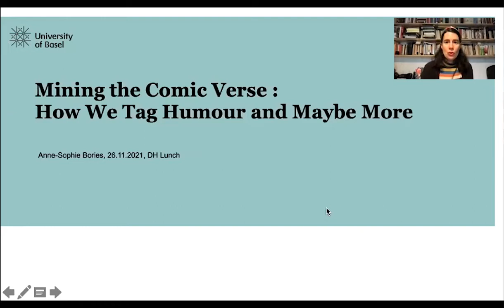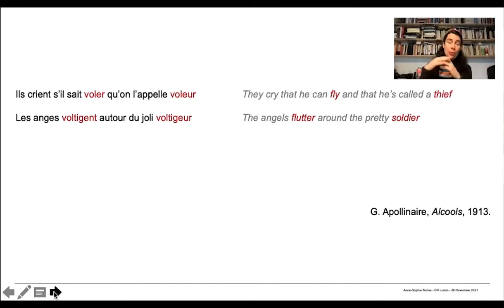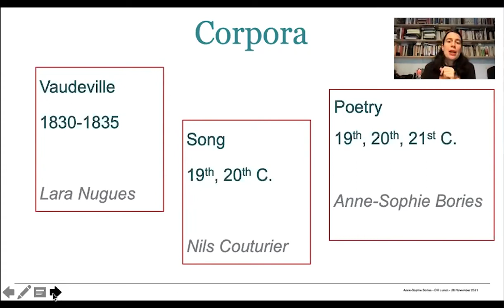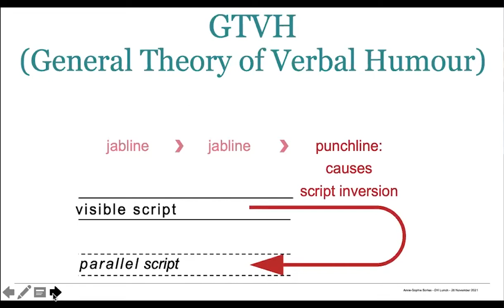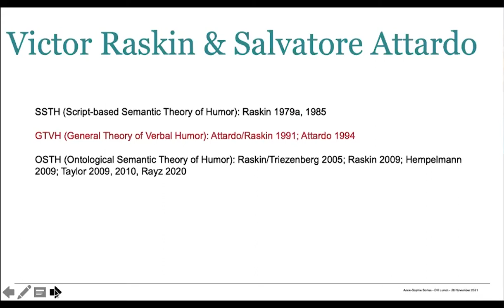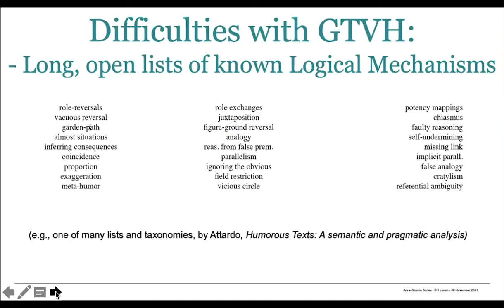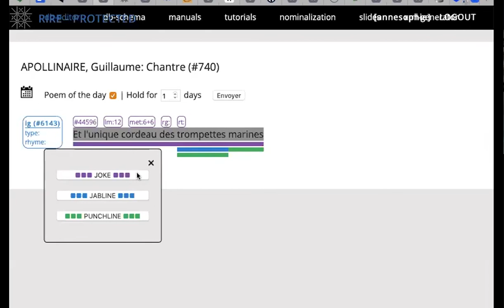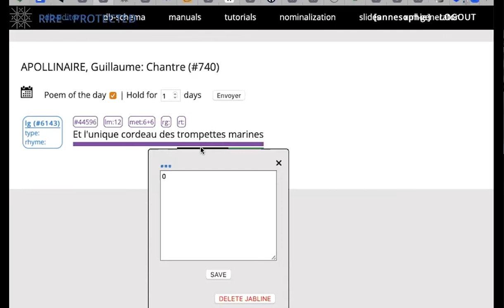Kraków DH Lunch: Mining the Comic Verse : How We Tag Humour and Maybe More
Mining the Comic Verse : How We Tag Humour and Maybe More

Anne-Sophie Bories (University of Basel)

Kraków DH Lunch from 26th November 2021

What do verse and jokes have in common? Apparently, nothing. Rather, one would place them at opposite ends of a conventional hierarchy of literary forms. And yet, they often occur together, with even high-brow poets producing humorous, sometimes outrageous pieces, or blending wordplays and other pleasantries within their serious works.

Poetry and humour share a number of features, starting with their departure from a bona fide communication. Instead of aiming for precision, they embrace ambiguity, harness the language’s shortcomings, to produce precisely overlapped meanings. Both tend to use a backdrop of monotony and expectations to stage discordances, counterpoints, hidden meanings. Both carefully build their tempo, often towards a climactic moment that French describes with one word for both domains: la chute, literally the fall.

As part of the SNSF(Swiss National Science Foundation)-funded project Le Rire des vers (Mining the Comic Verse), we are building a large annotated corpus centred on both versification and humour, with three layers of data: an automatic detection of metrical features in collaboration with the CRISCO’s Malherbe programme, a layer of linguistic annotations, and a manual tagging of what we cheekily label jokes, but actually include a number of other stylistic features sharing the same mechanism of incongruity.